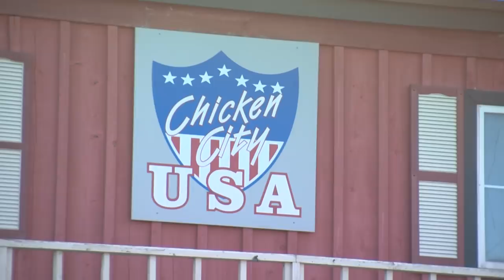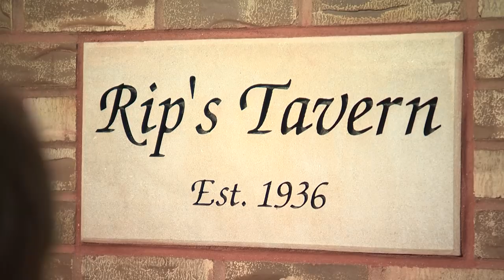Chicago’s Best Fried Chicken: Rip’s Tavern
Brittney Payton’s jumpin’ the line for some of the best fried chicken in the state of Illinois!